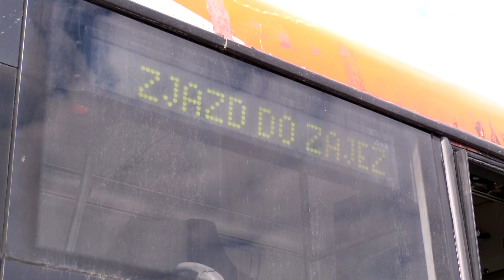Dzień Dziecka w autobusie!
4 czerwca od godz. 13.00. do 17.00. podczas festynu z okazji Dnia Dziecka organizowanego przez Miejski Zakład Komunikacji w Gorzowie, oprócz wielu atrakcji, czeka nas pożegnanie wysłużonych Solarisów. Autobusy zakończyły służbę w naszym mieście i ustąpiły miejsca młodszym pojazdom. Jeden z nich będzie służył jako płótno malarskie dla wszystkich, którzy będą chcieli zmalować coś na karoserii.